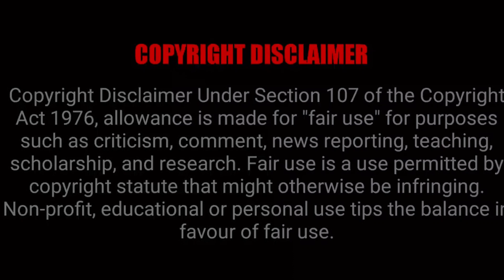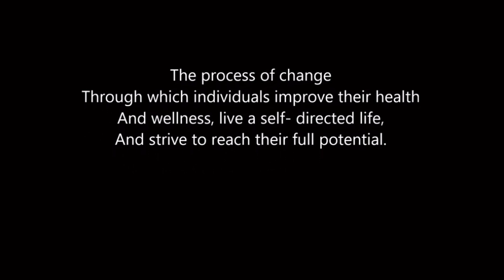Silent Witness With Katie: Homeless And Addiction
This is where I minister

This is the homeless in your communities.

Addiction
Drug rehabilitation is the process of medical or psychotherapeutic treatment for dependency on psychoactive substances such as alcohol, prescription drugs, and street drugs such as cannabis, cocaine, heroin, amphetamines or meth.

The views, opinions and beliefs expressed in this video do not necessarily reflect the views, opinions, or beliefs of the channel or channel operator. Great effort is put into providing the viewers of this channel with informative and thought provoking videos that contain factual information but mistakes are bound to happen from time to time so remember to always use discernment and to research everything yourself.

The purpose of these documentaries is to bring to light the homelessness and mental struggles of everyday life of the Silent Witness. It could happen to you, your family or your friends. Not all in the street are because of drugs or alcohol, it can be because of circumstance.
This is the voice of the Silent Witness.

Will you help us help them.